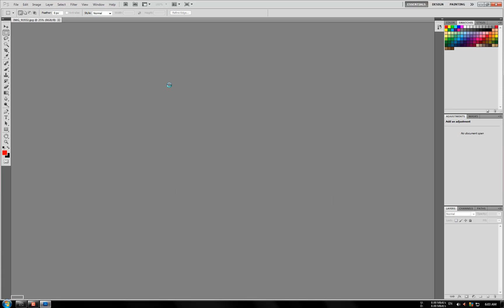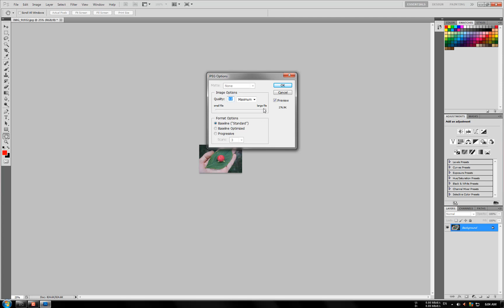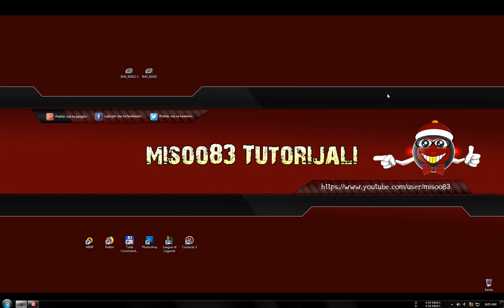Kako smanjiti rezoluciju slike u adobe photoshopu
Adobe photoshop je profesionalni program koji služi za obradu slika, koristeći upravo ovaj program adobe photoshop danas  u ovom videu sam  vam pokazao kako možete promeniti rezoluciju slike i to na veoma jednostavan način.Kada smanjujete rezoluciju tj. dimenziju slike sa veće na manju promeniće se i veličina fajla.Promena dimenzija slike je veoma bitna kada želite postaviti sliku na forum da pokažete prijateljima, i tada ukoliko bi postavljali slike koje smo uslikala na nekom digitalnom fotoaparatu te slike bi bile prevelike rezolucije i za uploadovanje na internet i za sam forum.

Stisnite Prati (Prijavi me) dugme i prijavite se na ovaj kanal!.